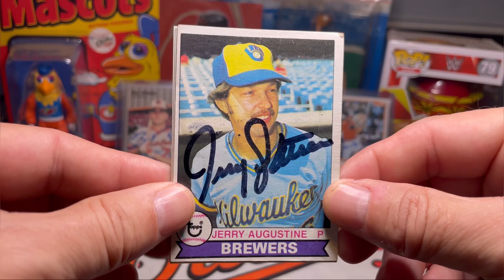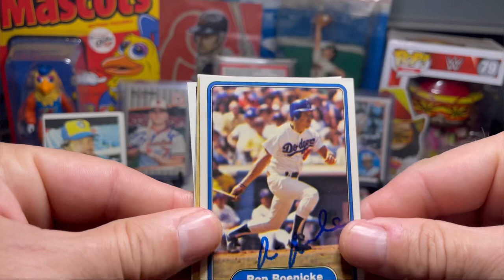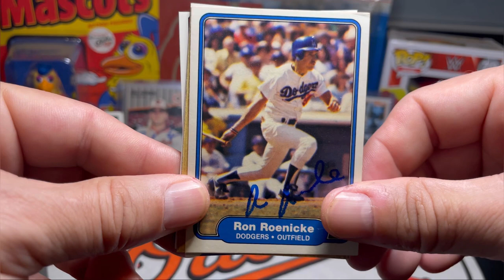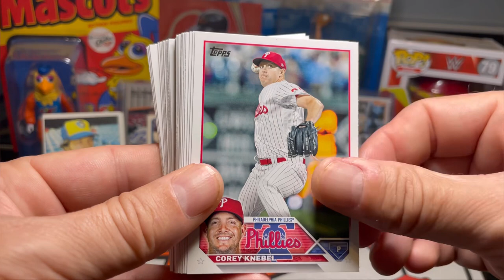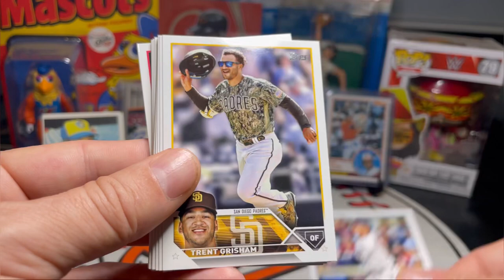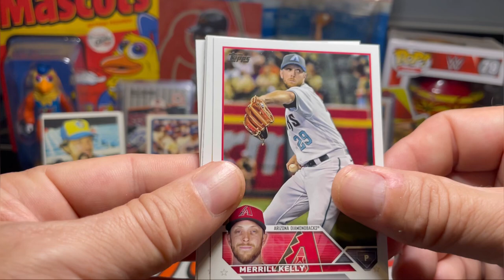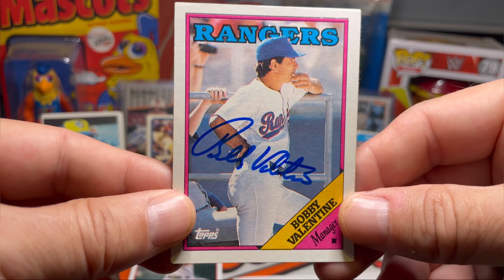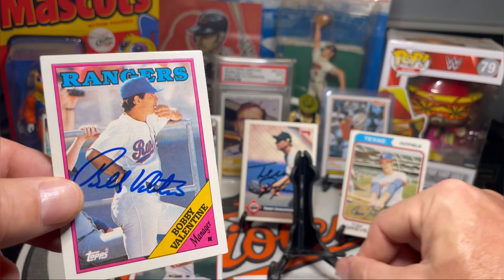Autographs Through The Mail (TTM) Vlog #41 With Legendary Manager, Baseball Vintage & 2023 Topps Rip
Jerry Augustine
Milwaukee Brewers

Ron Roenicke
Los Angeles Dodgers
Philadelphia Phillies

Terry Jorgensen
Minnesota Twins

Tom Grieve
Texas Rangers
Washington Senators

Bobby Valentine
Texas Rangers

2023 Topps Series 1 Baseball Fat Pack Rip